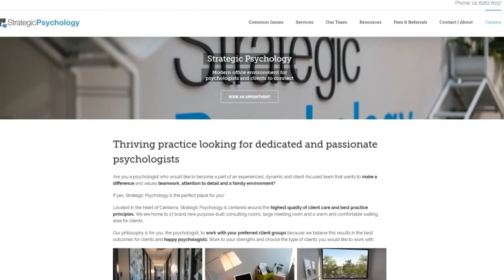Better Thinking #73 — Dr Kaitlin Harkess on the Empirical Evidence of Yoga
In this episode of Better Thinking, Nesh Nikolic speaks with Dr Kaitlin Harkess about the empirical evidence of yoga and its positive effects to our mental health.

Dr. Kaitlin Harkess is a registered Clinical Psychologist and Senior Yoga Instructor who is passionate about supporting individuals to cultivate healthful and meaningful lives. Kaitlin is particularly interested in integrative psychology approaches and completed PhD research exploring the practice of yoga as a tool to support individuals experiencing chronic stress and symptoms of anxiety and depression.

Kaitlin is passionate about making tools of psychological wellbeing accessible. She runs a private psychology practice in Adelaide SA called Embodied Psychology embodiedpsychology.com.au and hosts the weekly Wisdom for Wellbeing podcast drkaitlin.com